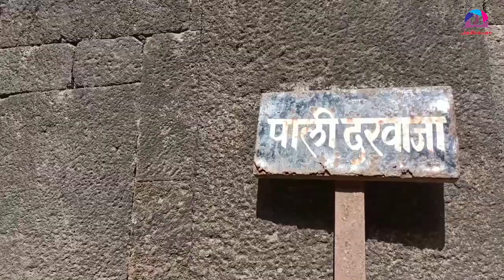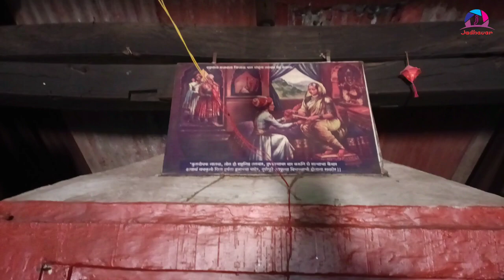Rajgad Travel vlog😍😍🚩🚩🚩🚩